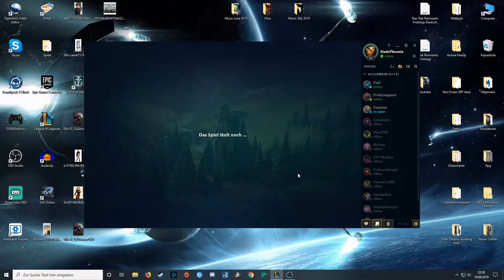Lets Play League of Legends #48 - Zu wütend fürs Aufgeben